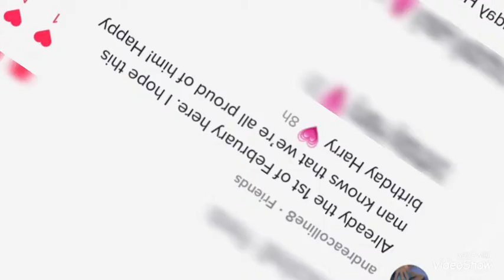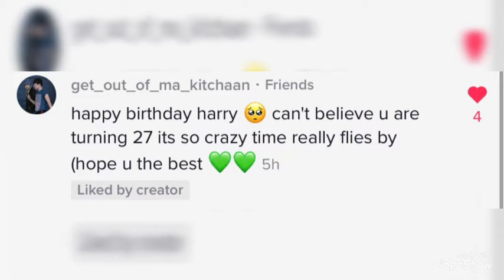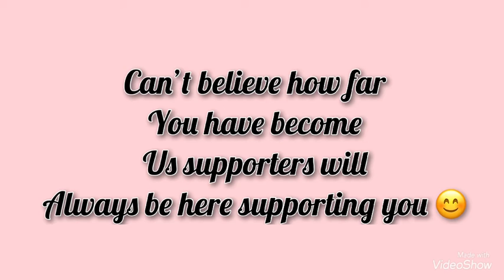Happy Birthday Harry 💚🥺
Can’t believe your 27